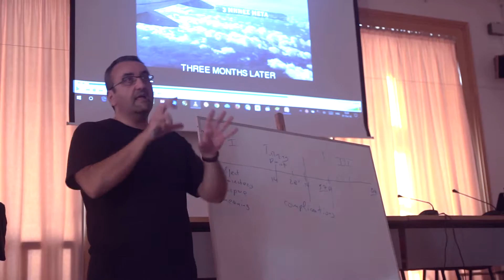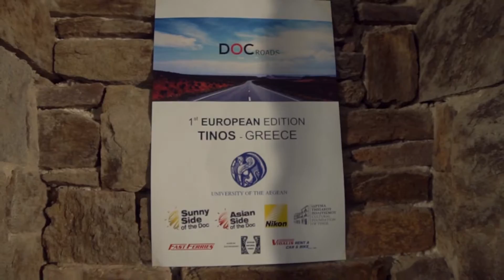Workshop DOCROADS TINOS 2016 MAKING OF, ASD16